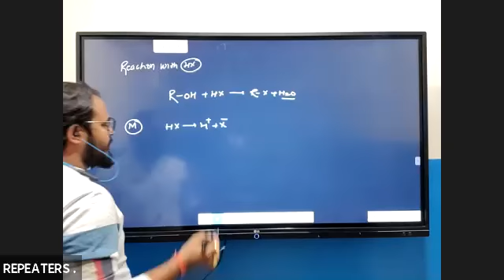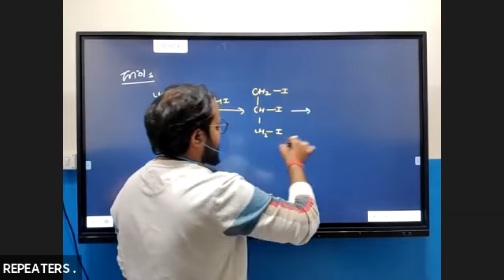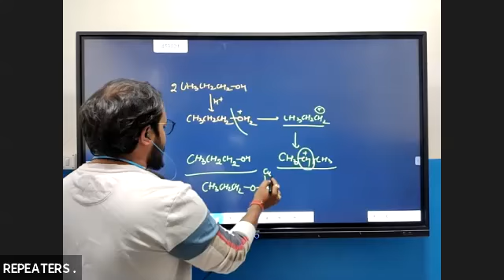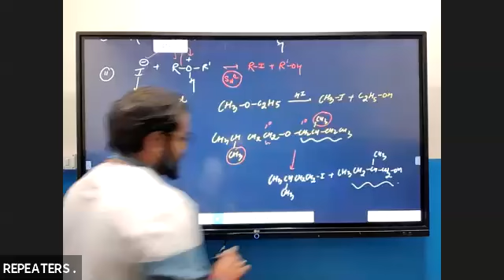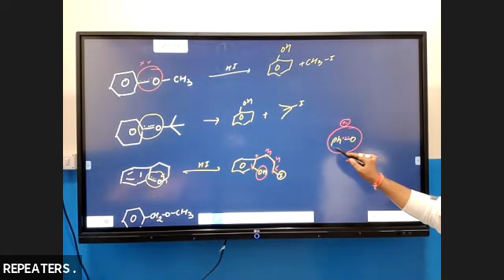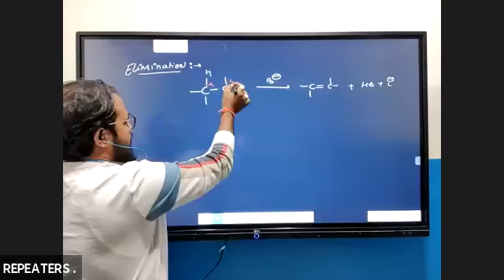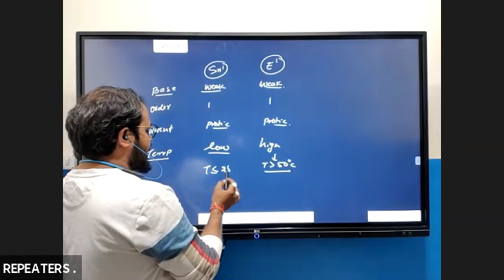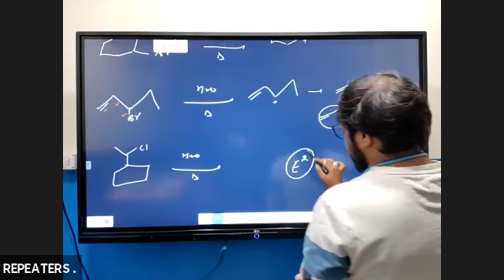NEET Repeater | Chemistry GOC | Lecture - 09 | BY ATUL SIR